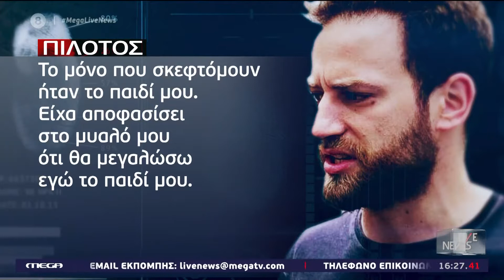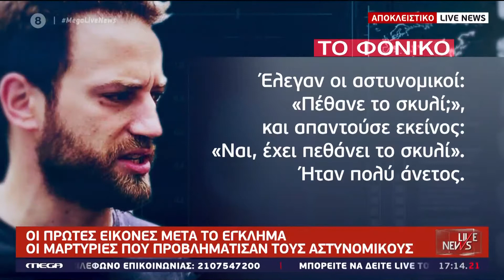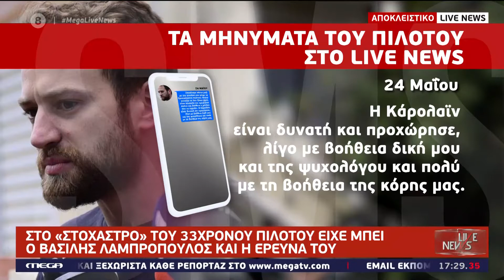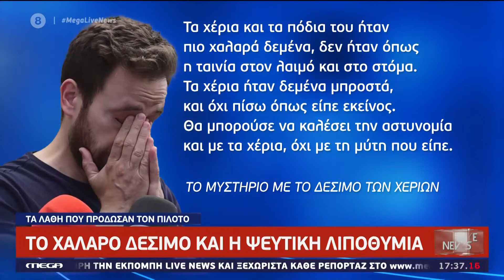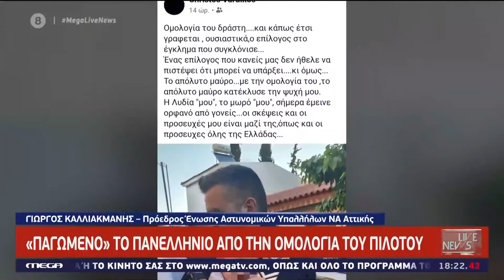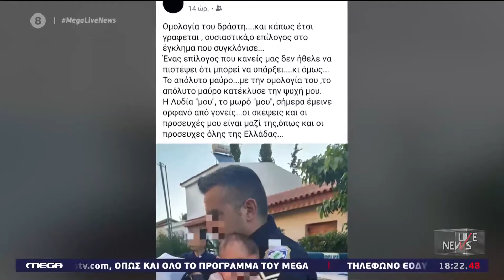ΠΑΓΩΜΕΝΟ ΤΟ ΠΑΝΕΛΛΗΝΙΟ ΑΠΟ ΤΗΝ ΟΜΟΛΟΓΙΑ ΤΟΥ ΠΙΛΟΤΟΥ